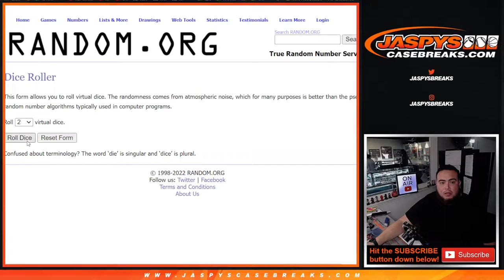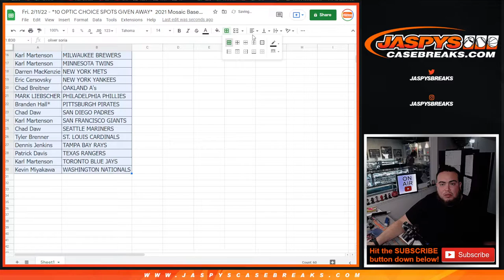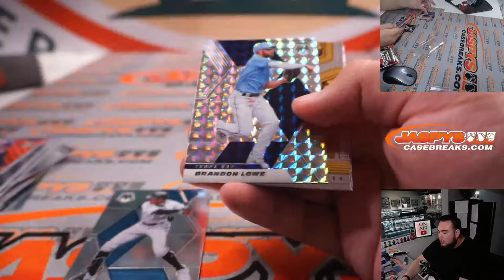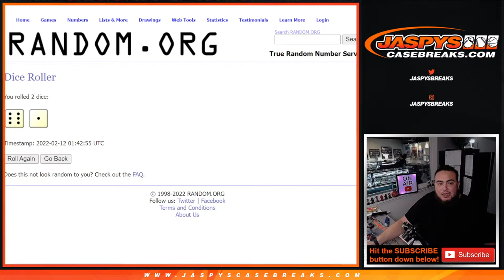Fri. 2/11/22 - *10 OPTIC CHOICE SPOTS GIVEN AWAY* 2021 Mosaic Baseball Hobby 1-Pack Break #23 *RT*